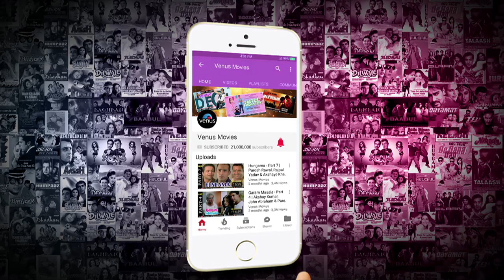Namkeen Full Movie Part 9 | Sanjeev Kumar | Sharmila Tagore | Shabana Azmi | Hindi Bollywood Movies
NamkeenHindi Movies# Latest Bollywood Movies2022#HindiFull Movies2022#NewMovies

Movie : Namkeen
Director : Gulzar
Starcast : Sanjeev Kumar, Sharmila Tagore, Kiran Virale, Shabana Azmi, Waheeda Rehman, Ram Mohanan, T P Jain, Kamal Deep & Others.
Producer : Jayant Malkan
Writer :  Gulzar & Samaresh Basu
Edited  :   Waman B. Bhosle Gurudutt Shirali

Synopsis:
Jugni is a folk theatre dancer, who lives with her three daughters in a remote village in Himachal Pradesh. Their lives change when Gerulal, a truck driver, begins living with them as a tenant.

Also You Can:
'LIKE' us on Facebook: